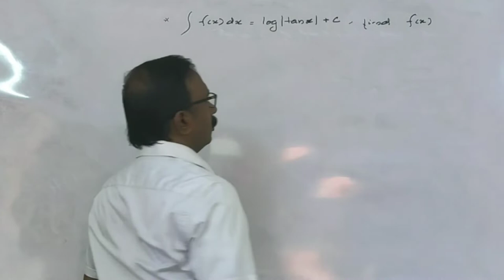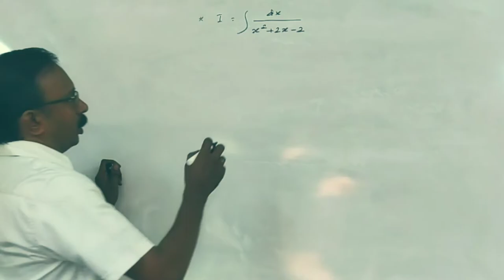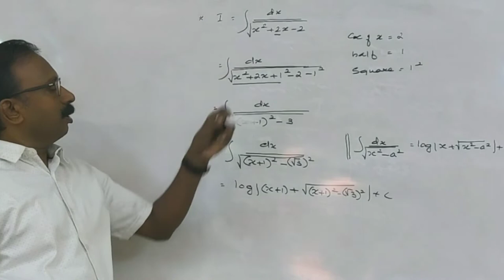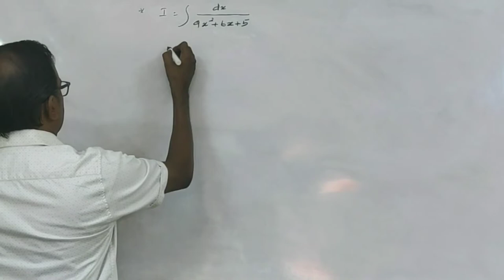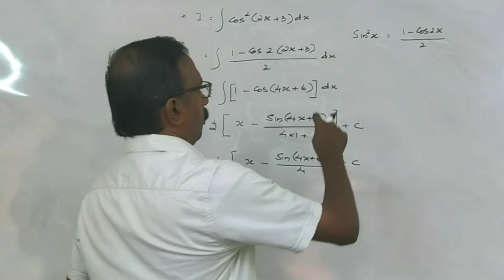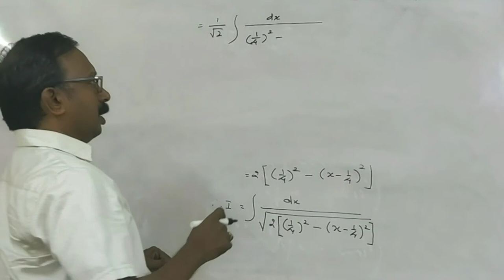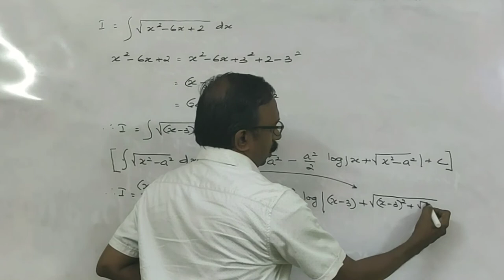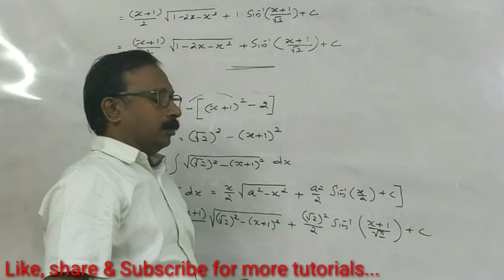Indefinite Integrals (Kerala Board qns) - Part I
After viewing this video, one will be able to do certain types of questions in Indefinite integrals..